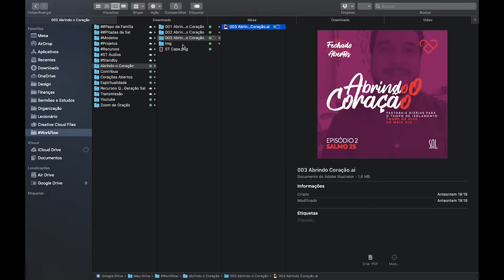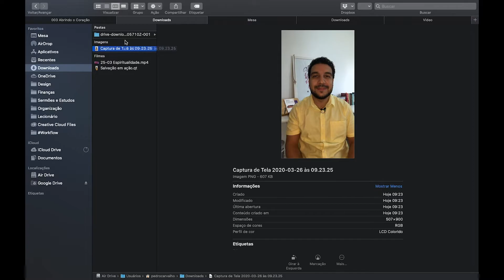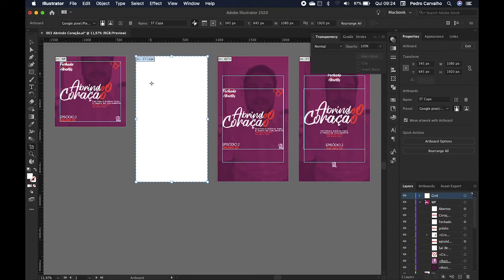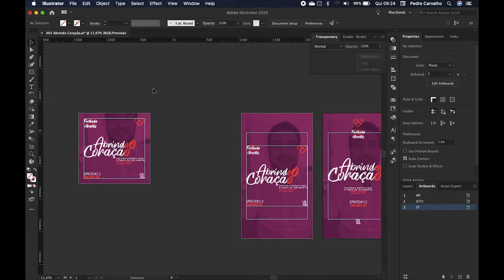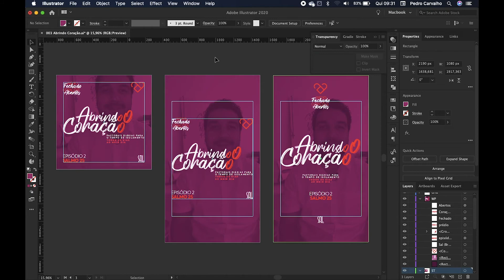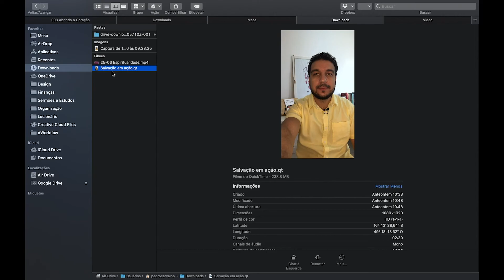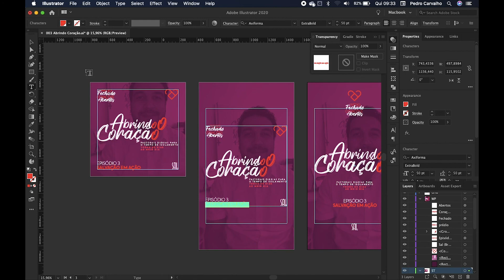Design • Criando Capa para IGTV